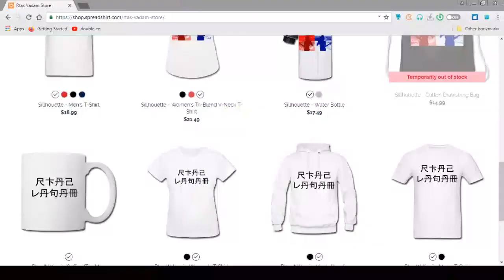6 Times Dragon Ball Supers Manga was better than the Anime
Transformers Prime is owned by Hasbro

sorry I was on Hiatus for so long but Im back now.